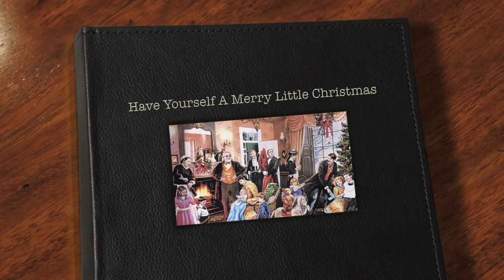Have Yourself A Merry Little Christmas -- cover by Wanda Copier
Wanda Copier singing: Have Yourself a Merry Little Christmas cover of Amy Grant